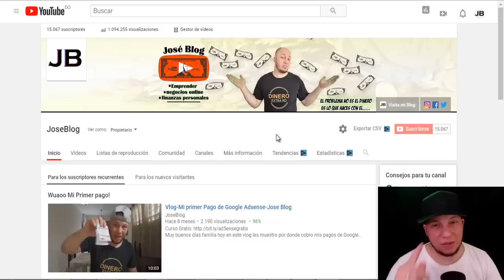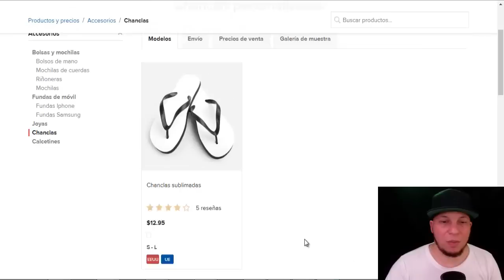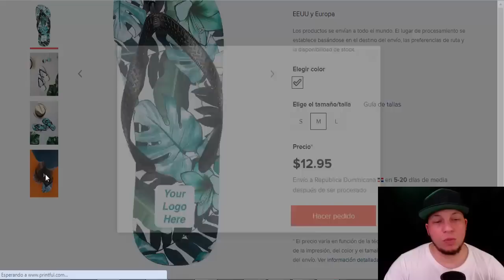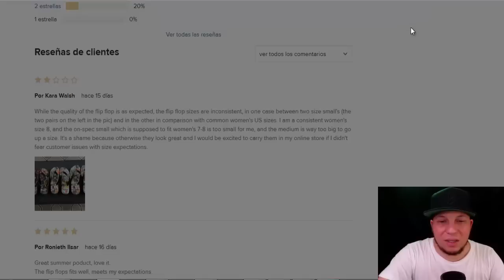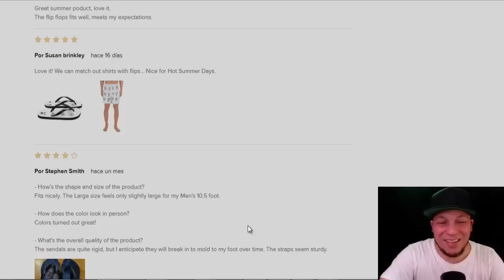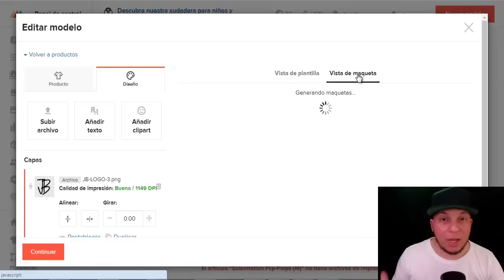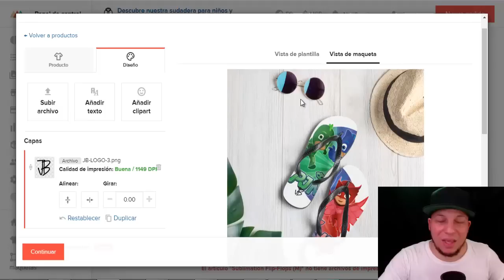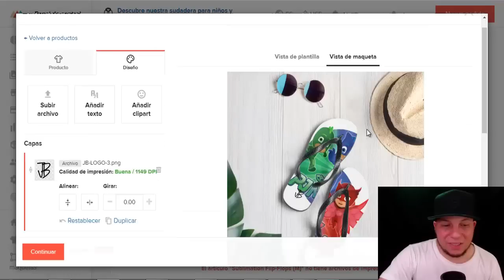Dropshipping Printful- Uno de los mejores productos para el Verano by Jose Blog